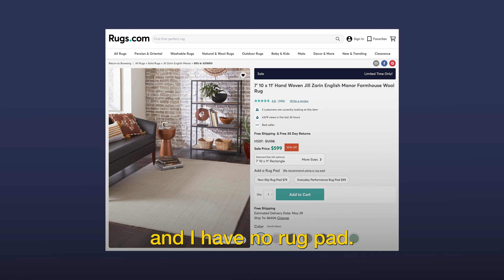Three Steps to Build Big Fans and Gain Loyal Customers When You Make a Mistake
It’s amazing how easy it is to gain customers/fans/donors.

Yet, each day, organizations miss the mark.

We were training a sales team recently, and this story came up—and I want to share it with you. It’s a quick way to fix a relationship when something inside your organization fails a customer.

My dog had an accident… and let's just say my living room rug didn’t survive.

I hopped online and ordered a new rug from rugs.com.

Easy, right?

Wrong.

The rug never arrived. Three days after it was supposed to be delivered, I contacted customer service.

They promised to try again… but weeks later, I still don’t have a rug.

In today’s video, I share what went wrong and how the company could’ve fixed its mistake.

ABOUT JANICEK PERFORMANCE GROUP

Janicek Performance Group helps leaders communicate more effectively when speaking with any audience. With media training services ranging from executive communication training and video production to public speaking coaching and the Have Your Voice Heard program, Janicek Performance Group offers something for everyone.

ABOUT KATHRYN JANICEK

Founder Kathryn Janicek is a three-time Emmy-winning media and public speaking trainer who helps leaders communicate more effectively to build trust with internal and external audiences and get the ROI from every media and public speaking opportunity.

Kathryn’s 20+ years of experience as a media executive and spokesperson means she brings expert perspective and guidance on shaping messaging and delivering with impact. Kathryn has trained and placed clients for GMA, CNN, CNBC, The Today Show, 60 Minutes, CBS Mornings, The Wall Street Journal, New York Times, Forbes, Inc., The Chicago Tribune, and countless other media outlets.